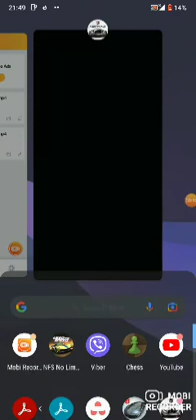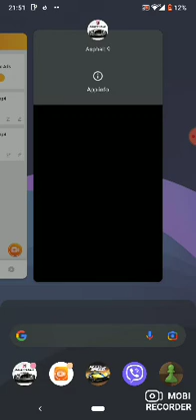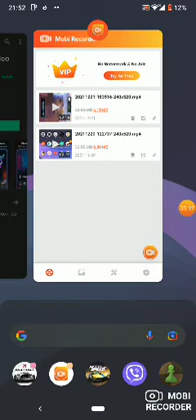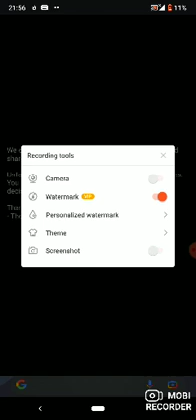Asphalt 9 1